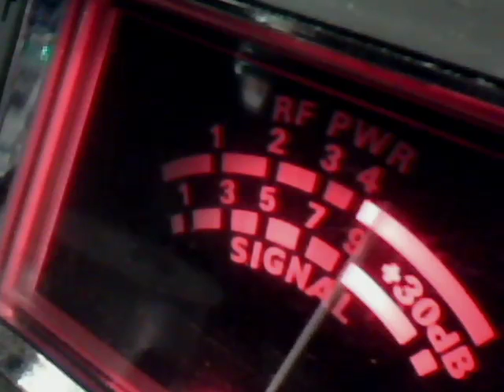Audioman288 & F L